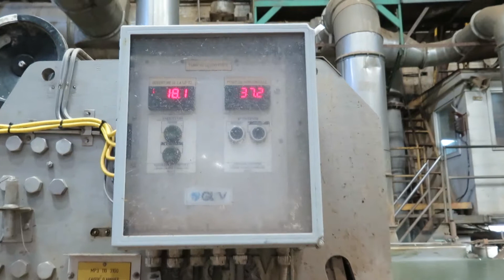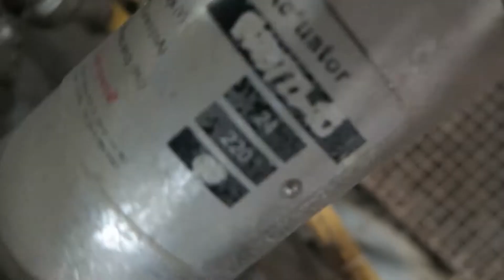PM3 WET END- Cascades (East Angus) Public Auction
2 DAY PUBLIC AUCTION!
Cascades – East Angus
Wednesday, April 15, 2015 - Thursday, April 16, 2015
248 Rue Warner, East Angus, Quebec, Canada, J0B 1R0
It is with great pleasure to announce Corporate Assets Inc.’s recent acquisition of the Cascades paper manufacturing facility in East Angus, Quebec. An unprecedented offering of world-class equipment used to manufacture specialty and commodity KRAFT papers will be sold through a Massive 2 DAY PUBLIC AUCTION in April 2015. The facility has the capacity to produce approximately 100,000 metric tons of paper per year, and has an exceptional reputation for quality due to their extensive capital re-investments into their machinery and equipment. Over 5000 LOTS are anticipated to be sold over 2 days, featuring the following items below.